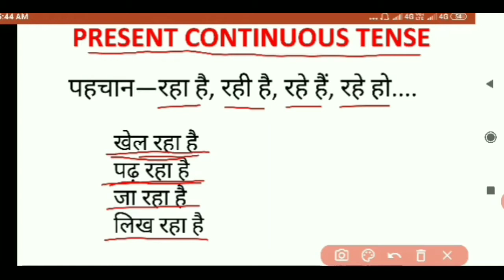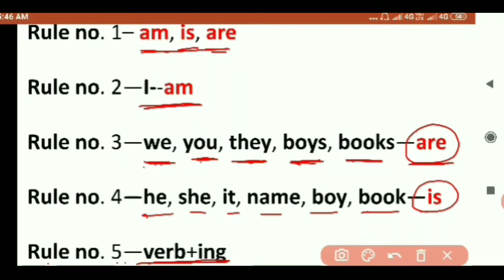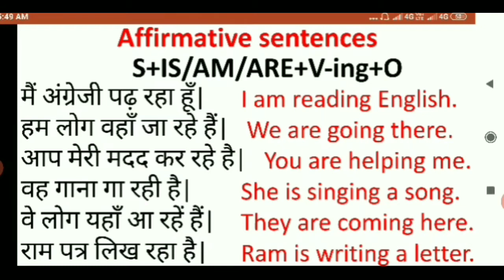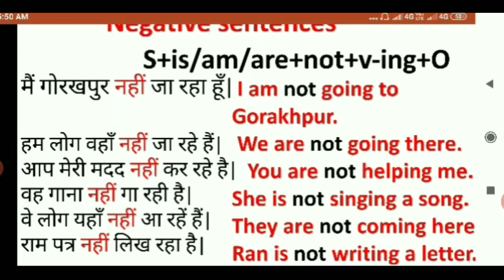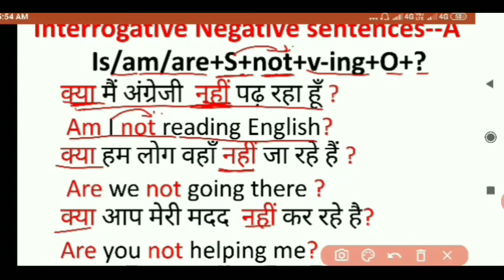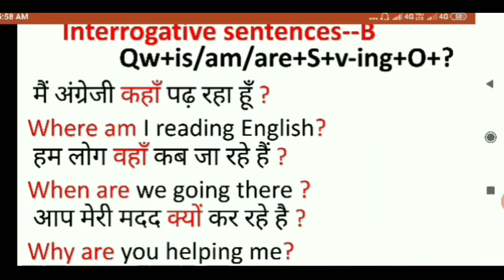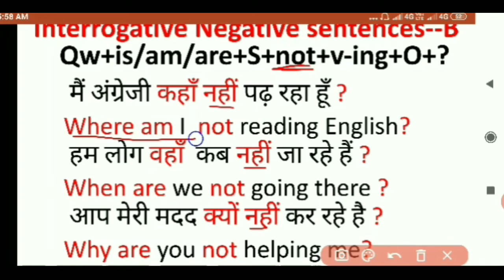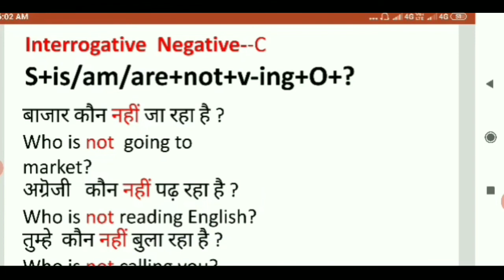PRESENT CONTINUOUS TENSE